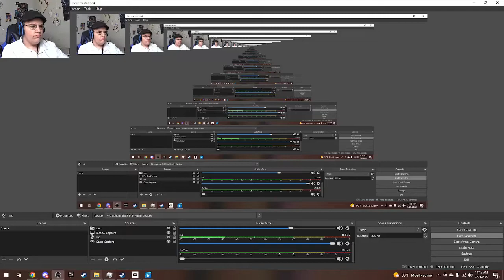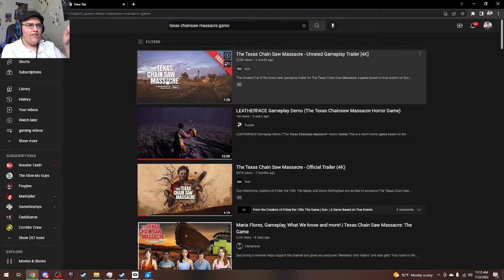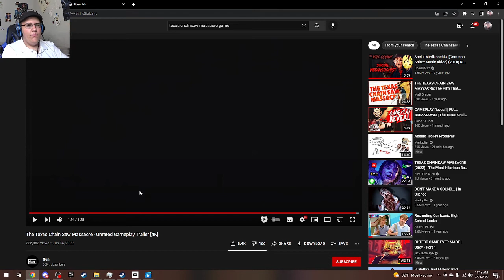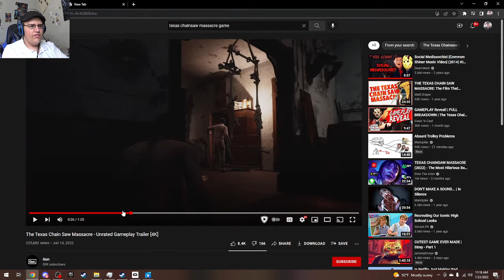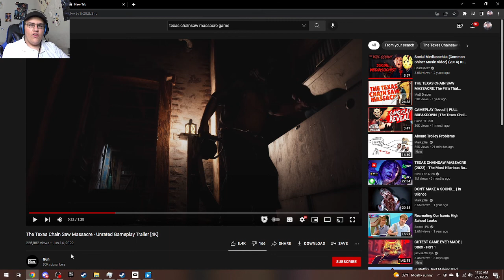"LOOK WHAT YOUR BROTHER DID TO THE DOOR!" (The Texas Chain Saw Massacre Gameplay & Trailer Reaction)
NOTE: I accidently called Drayton Soyer "Grayton Soyer"...sorry.